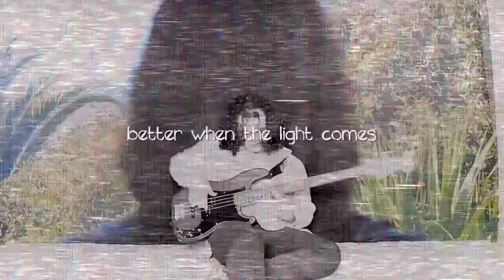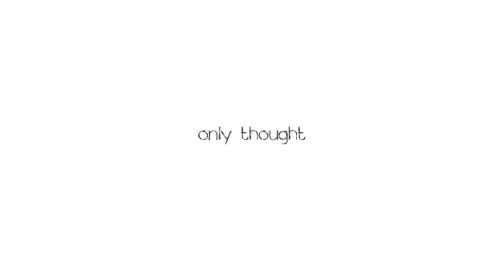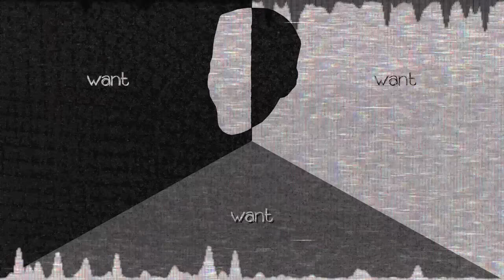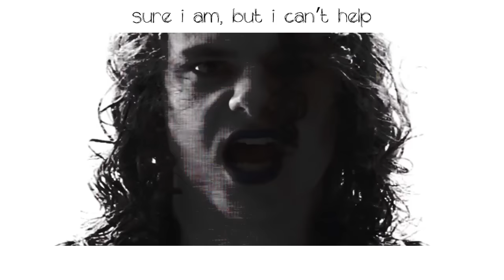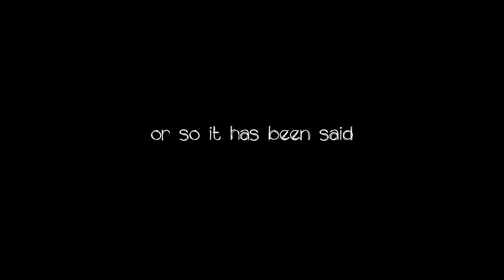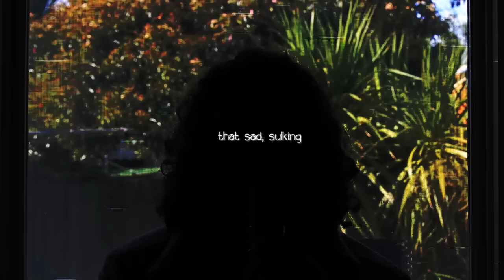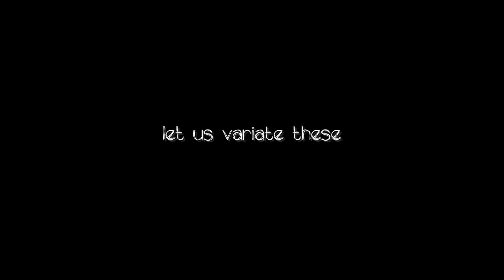LIGHT & NIGHT | Chonny Jash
ah! blast the schedule and all! who makes the rules anyway? me, now!
i shan't wait any longer! to delay is to refuse the hungry.
anyway, enjoy the song(s)
LYRICS:

NIGHT - 00:00

(We ought to leave a light on.)
{Leave a light on.}
(Underneath the moon.)
(Sitting in the sight of every eye.)
{I can feel them stew.}
(Open the [window, look out) and see me.]
[Slow, I am coming a long way to be]

(an accidental item.)
{Such as I am Mother’s only son.}
(Ever is the light on.)
[Is the light on ever meant to run?]
[Cold, but I’m outside and waiting to see]
(a glow in the snow, coming closer to me.)

{([Tonight,)} I’m arriving alive and alight.]
{([Tonight,)} all the black, {and the] grey (and the} white)
{([And I)} want to be like
(you are the one light]
{I want to see your)
eyes, looking back and out through mine.}

{Better when the light comes in the night-time,
opening the door.
Hoping to be right, it’s open every night,
so what’cha waiting for?
Open your window, look out and see them:
tines stabbed through eyes that the sides have condemned.}

(Something is real.)
{Maybe not.}
{(Something is gone.)}
(Something is here.)
[Only thought.]
{(What do you want?)}
{([Everything else will fade away.])}

eyes, looking back and into mine.}

LIGHT - 04:14

(I tried to leave the light on, but the bright sun eclipsed its feeble beams.
And sitting in the sight of that which blinds tore me at the seams.
Harsh palpitations that tunneled my view.
Eyesight grew warped, distorted and skewed.)

[An accidental item. Hear the light hum by the lonely son.
Striving to be right, I fight this sordid fight against the other one.
Cold? Sure I am, but I can’t help but be.
Transmute the pain ‘to kinetic energy.]

{Tonight, you’ve survived out of pity and spite.
All night, you have vied for your place in the light.
But I won’t be split in two;
won’t be him or you.
We will be combined, whether that be dead or alive.
Let’s blur these lines}

[Languish in the numbers, falling under.
Drowning in the code.
The questions we have pondered, time we’ve squandered.
Don’t you feel we’re owed?
Please, help decipher this life that we lead.
For each step that we take, the answer takes three.]

(Humility’s a virtue; pride, a sin,
or so it has been said.
But every time I’ve hurt you – or at least tried to -
you’ve laughed and smiled instead.
Kicked, scorned and damned by the forces that be.
Not ever once did you fall to your knees.)

([Tonight, we’ve survived out of pity and spite.
All night, we have vied for the black or the white.
But I want to be like
I want to see your eyes looking back and into
{mine])}

(Something will heal, lost in thought.)
{Something has dawned.}
[Something must feel, lest they rot.]
{Something has shone.}
{([All of the else will fade away])}

leave a light on underneath the moon.
I believe in you.
That sad, sulking mess; this human you’re being.

meek is the one light.
with doubt consigned to drought,
let ardour sprout, ‘cos

tonight, I’m surmising the sum of my parts
alight, twined in Mind, and in Soul, and in Heart
could thrive, live, combined as one.
Fuse the moon and sun.
Change your point of views.
Let us variate these hues.])}